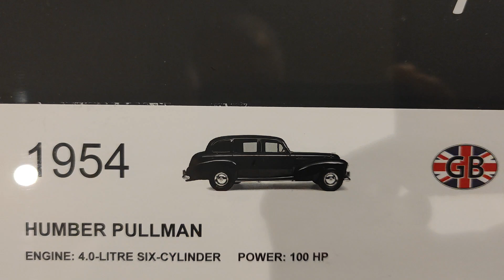Classic Car. Humber Pullman 1954.